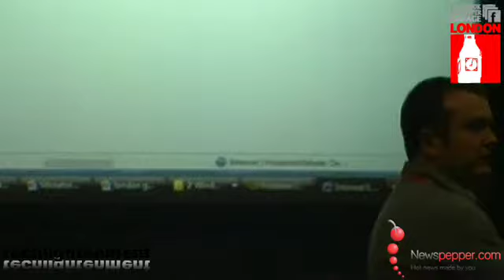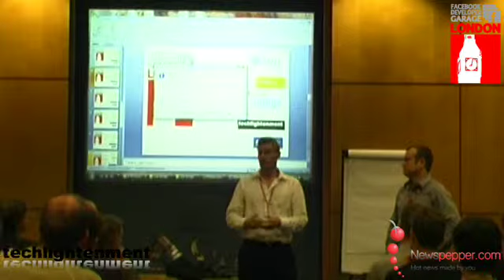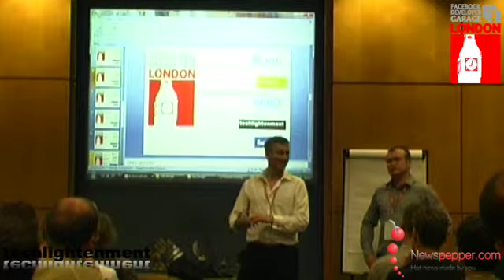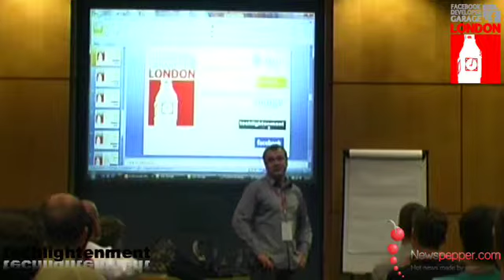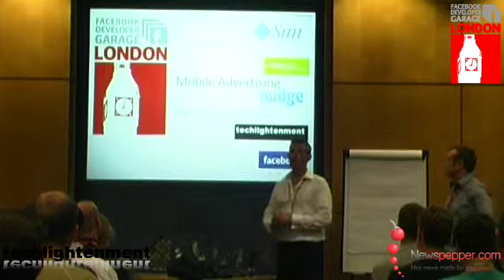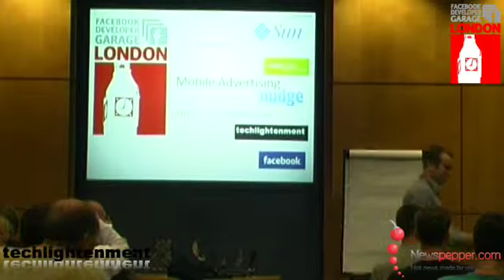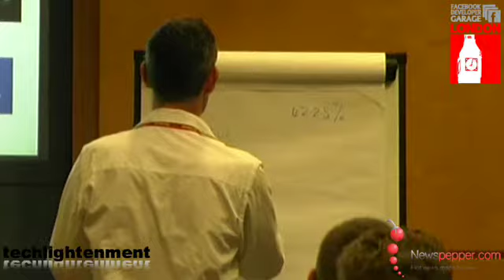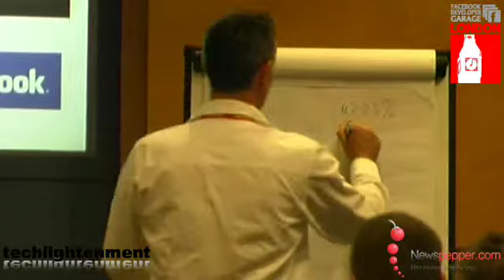BRAD REES & JON HILL-facebook garage london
BRAD REES & JON HILL-facebook garage london 09/07/08